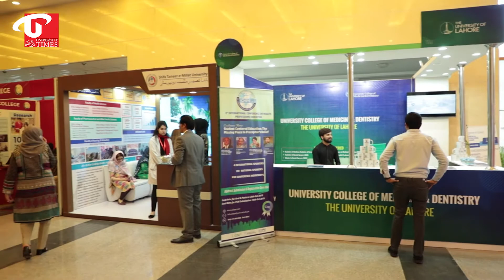Riphah International University ICME 19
Riphah International University organized ICME the International Conference on Medical Education with the participation of International Educationists and well-known names from Pakistan Medical Education.